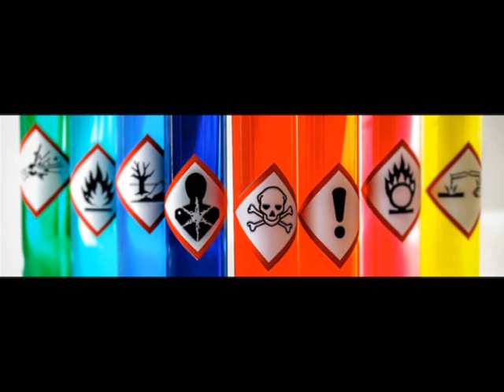System of a Down - Toxicity ( my cover version )